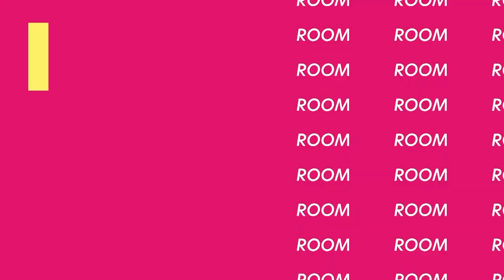Gwen van Poorten: 'Ik stond daar in een CRACKHUIS waar zwangere vrouwen dealden.' /// IMPACT ROOM #3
Gwen van Poorten is de derde gast in IMPACT ROOM. Reporters Erben en Julia vragen haar vanalles over haar werk voor Free a Girl,  hoe Gwen vroeger was en hoe zij impact maakt voor een betere wereld.

In IMPACT ROOM praten we met artiesten en YouTubers over impact maken, iets goeds doen voor een ander en toekomstdromen. Iedere donderdag om de week een nieuwe video online!

Presentatie: Erben Oosting & Julia van der Most
Productie: Studio bold
Met dank aan: Gwen van Poorten